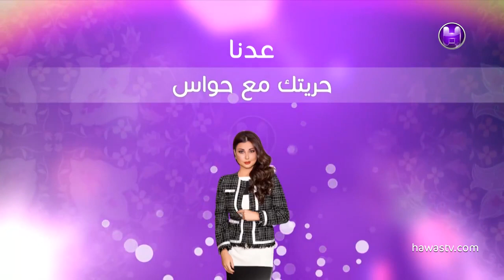برنامج حريتك مع حواس الحلقة السابعة